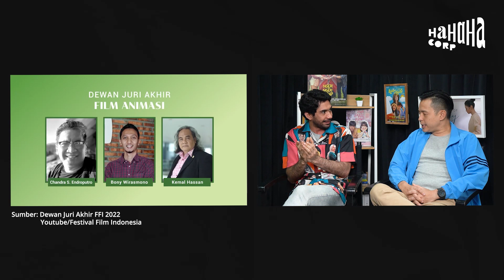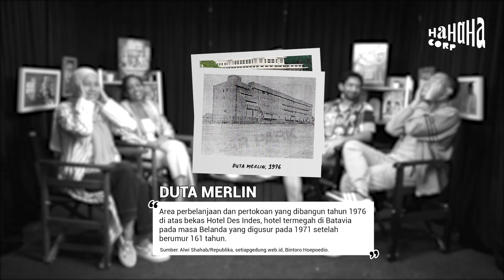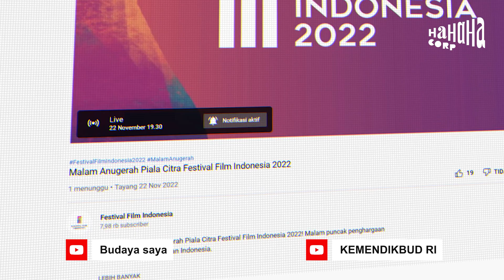FFI: "Dilarang Pipis Sama Paspampres!" - IN-FRAME w/ Ernest Prakasa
Senin dan Kamis, di YouTube "HAHAHA TV".

IF E41 Festival Film Indonesia 2022 - Part 2 of 2
(Reza Rahadian, Cut Mini, Nazyra C. Noer)
00:00 Highlights
00:52 Chapter 7: Dinamika 9 Dewan Juri FFI 2022
02:33 Chapter 8: Menentukan Juri FFI
04:25 Chapter 9: Waktu Tayang Malam Anugerah Piala Citra FFI 2022
05:41 Chapter 10: Konsep Visual FFI 2022
06:29 Chapter 11: Tragedi Nahan Pipis di FFI 2021
08:56 Chapter 12: Dibalik Duta FFI dan Tujuan Menarik Perhatian Gen Z
10:57 Chapter 13: Peran Duta FFI serta Respon Media
14:42 Chapter 14: Antusiasme Relawan: Perlu 40, Yang Daftar 4.000?!
15:52 Chapter 15: Terharu Mengingat Jabatan FFI Habis di Tahun Depan
18:20 Chapter 16: Trivia Film Indonesia Lewat Merchandise FFI Tahun Ini!

TAWA DASAWARSA - Sebuah stand up comedy spesial, perayaan 10 tahun Hahaha Corp.
3 Desember 2022. Taman Bhagawan, Bali. 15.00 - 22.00 WITA.
Pertama kalinya kamu bisa nonton seluruh komika Hahaha Corp manggung bareng!